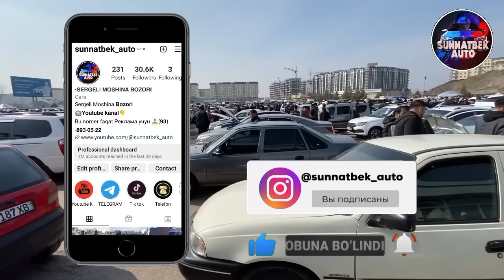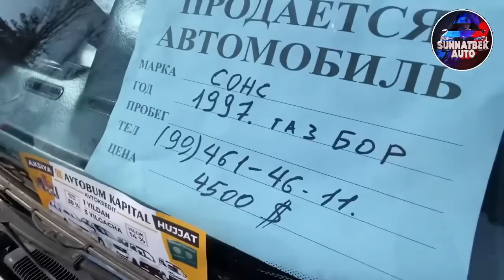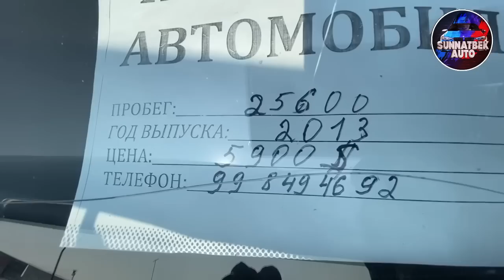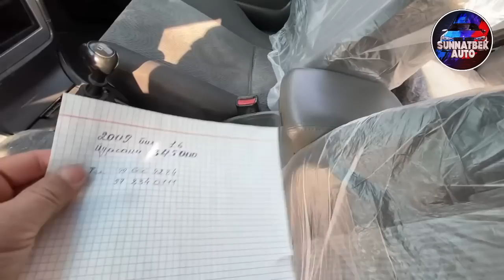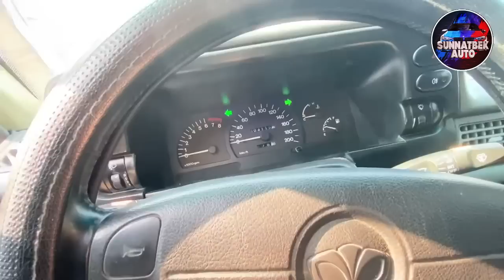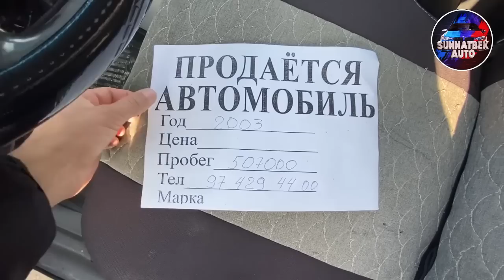24-fevral, 2023 NEXIA NARXLARI SERGELI MOSHINA BOZORI Arzon NEXIA Narxlari sergeli moshina bozori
🌐𝗜𝗷𝘁𝗶𝗺𝗼𝗶𝘆 𝘁𝗮𝗿𝗺𝗼𝗾𝗹𝗮𝗿𝗶𝗺𝗶𝘇👇
•𝗥𝗲𝗸𝗹𝗮𝗺𝗮 𝘅𝗶𝘇𝗺𝗮𝘁𝗶
•𝗜𝗷𝗼𝗱𝗶𝗺𝗶𝘇𝗻𝗶 𝗿𝗶𝘃𝗼𝗷𝗶 𝘂𝗰𝗵𝘂𝗻 𝗗𝗢𝗡𝗔𝗧 𝗾𝗶𝗹𝗺𝗼𝗾𝗰𝗵𝗶 𝗯𝗼'𝗹𝗴𝗮𝗻𝗹𝗮𝗿𝗴𝗮 𝗸𝗮𝗿𝘁𝗮 (Uzcard)